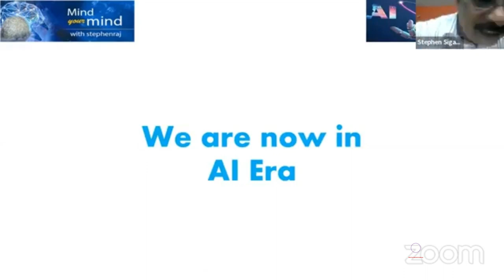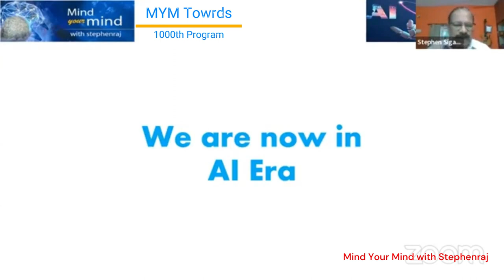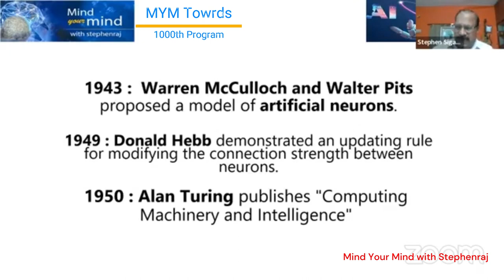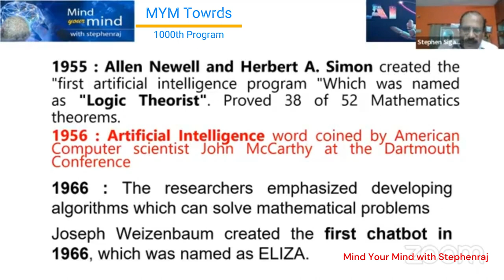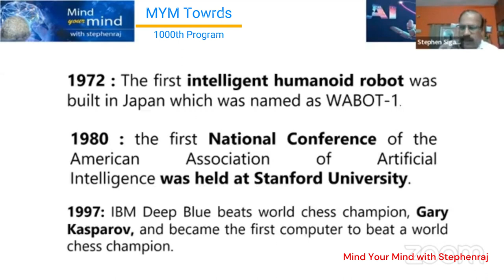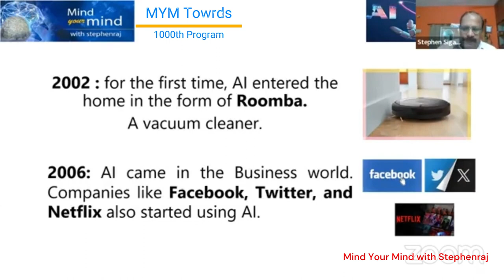What is AI? Ai Since 1943...